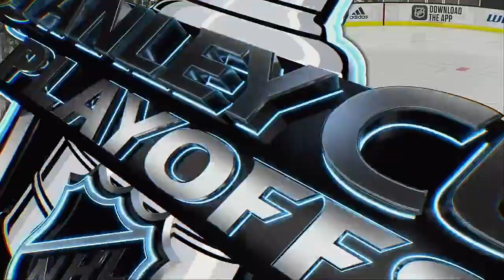NHL 2021 West Division Semi Finals Game 1 San Jose Sharks @ Vegas Golden Knights